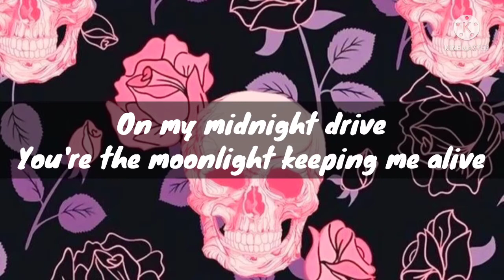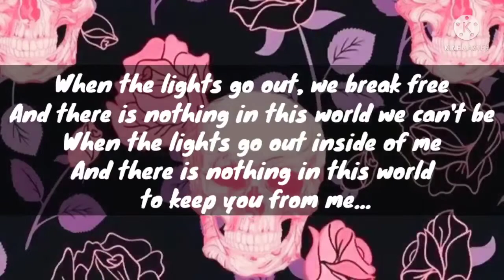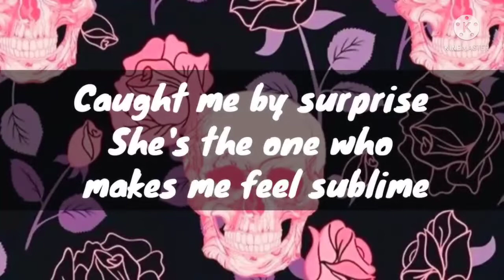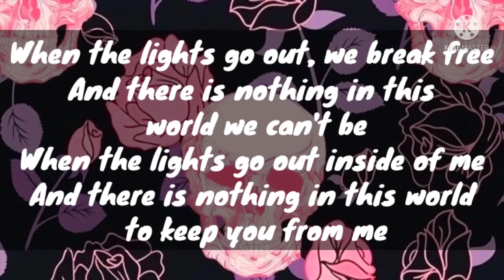The Tech Thieves- Keep You | lyrics | bass boosted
type on search Kanae_Yoshida and I'll be there in the profile column...

well happy music

stay sexy and have a savage day